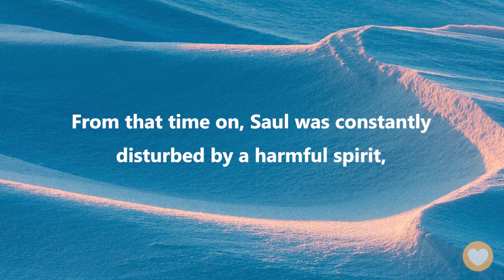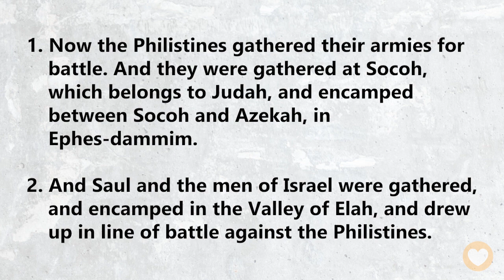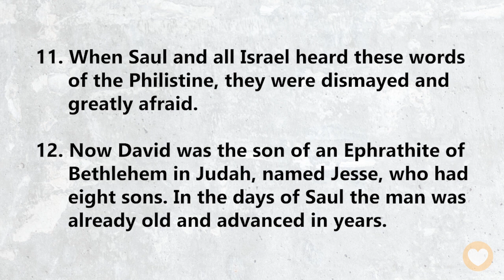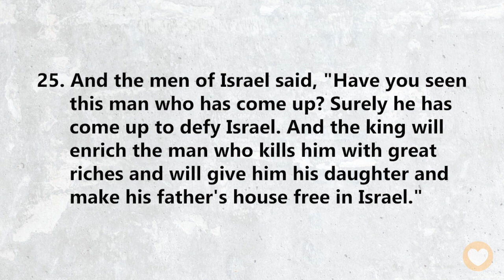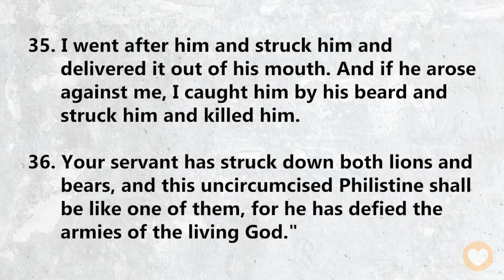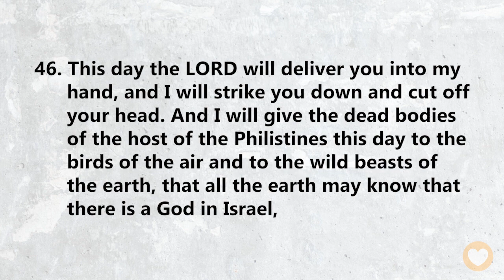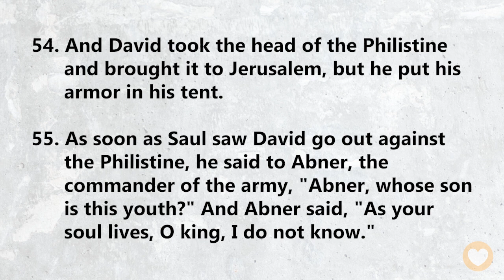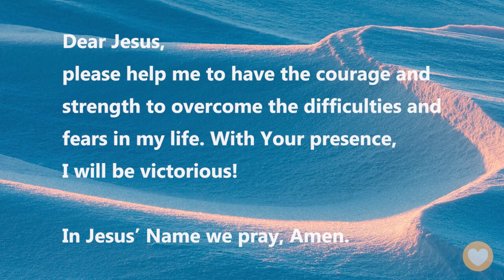【1 Samuel 17】Be brave! Take down the big problems in your life. ｜ACAD Bible Reading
Shalom my friend, we are so happy to be able to read the Bible with you every morning and let God's word shine through our day.

Please share our channel A CHAPTER A DAY with your family and friends, invite them to subscribe and turn on the bell, let the Father's love and words become the most beautiful New Year gift, and receive this lifetime rich blessing together.

Hello friends,
Let us read the Bible together. Today we’ll be reading 1 Samuel Chapter 17.

The previous chapter mentioned that the Spirit of God left Saul… From that time on, Saul was constantly disturbed by a harmful spirit, and his mental state deteriorated.
Of course, this harmful spirit wasn’t sent by God. What the Bible wants to express is that God is in charge of all things, and all things can be prevented or allowed by Him. This all happened because Saul never had a heart of repentance…
In this chapter, we will continue with David’s story. Now, the Philistines had reassembled to fight Israel again, and they had a giant in their camp who constantly provoked them. He was as tall as a building!
This exciting battle was full of twists and turns. Who would be brave enough to stand up for Israel?

1 Samuel 17:49
And David put his hand in his bag and took out a stone and slung it and struck the Philistine on his forehead. The stone sank into his forehead, and he fell on his face to the ground.